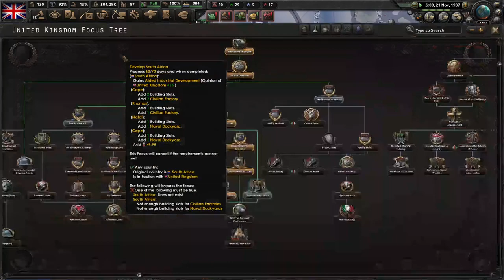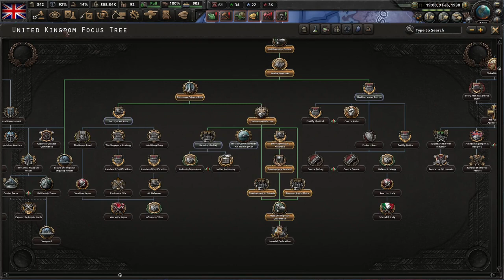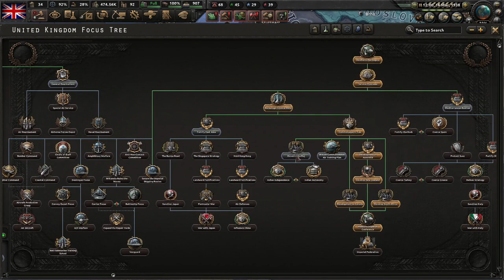HOI4 | Air Wing Rebalance v3 Mod | Let's Play UK 01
Hello Folks,

Here we are with a Let's play as Great Britain, in a historic but non DLC Trial of Allegiance game... Allies vs Axis let the game begin.

After the hot fixes and Bolivar 1.14.2 update by Paradox - my Air Wing Rebalance v3 Mod (formerly Air Wing AFT BBA Mod) is available again for Hearts of Iron IV. If like me, you still find the fixed 100 air wing size slightly annoying ... my small mod on Paradox mods and Steam workshop addresses the size issue until Paradox Interactive can revise their vanilla game.

Compatible with: Bolivar v1.14.*

Not Ironman compatible.

Battle tested so try it out for yourself!

Resized airwings from By Blood Alone's standard 100 deployable airwing to a more realistic and manageable size 25 for land-based aircraft.
Fighter/Heavy fighter/CAS/Naval bomber/Tactical bomber/Strategic bomber/Transports have size 25
CV Fighter/CV CAS/CV Naval bomber have size 10 - so can be trained on or off the carrier!
Recon airwings are size 10
Airwings sent with volunteers have been increased in proportion because of the smaller airwings.
Mod allows training upto regular level and then combat experience up to Seasoned and Veteran levels.